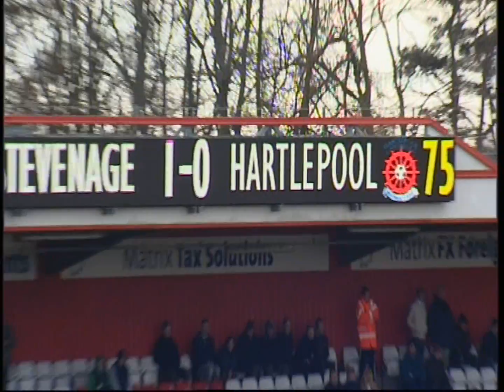HE'S BACK - Ehmer goal ensures win on Westley's return | Review of 2013 - April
Max Ehmer scores the first goal of Graham Westley's third spell at Stevenage FC v Hartlepool in April 2013